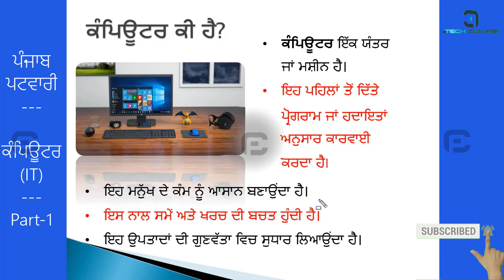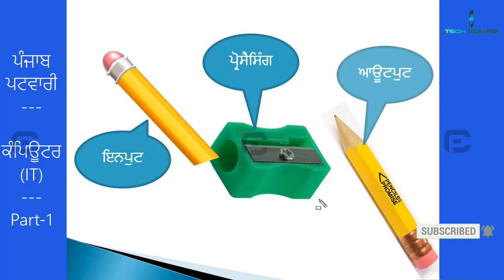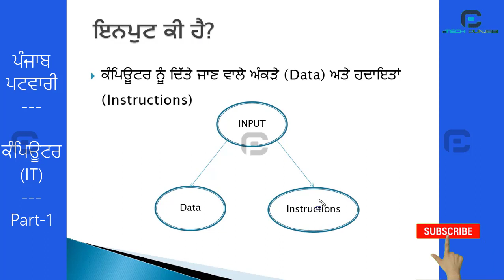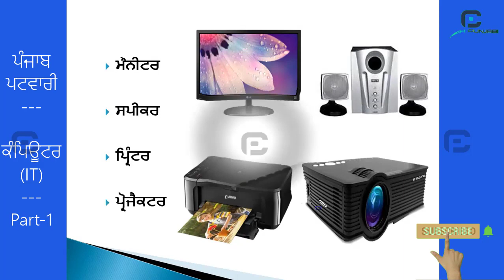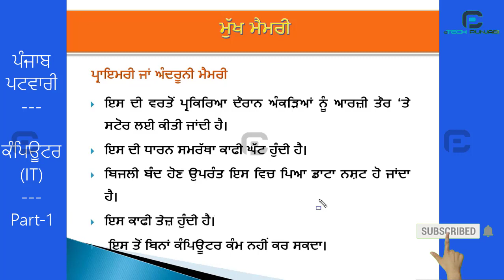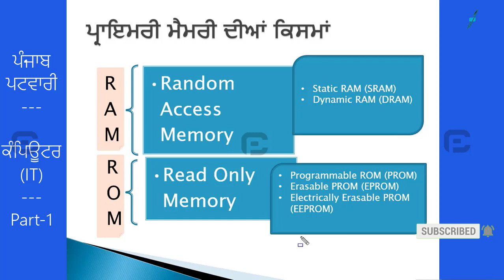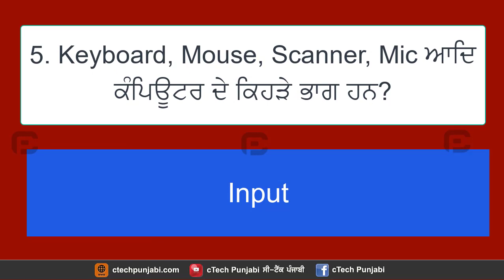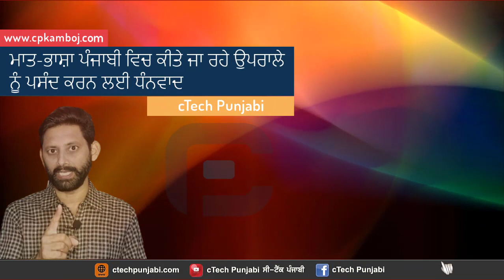Punjab Patwari | Computer-1 (An Introduction to Computer-ਕੰਪਿਊਟਰ ਬਾਰੇ ਜਾਣ ਪਛਾਣ)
►►ਇਸ ਵੀਡੀਓ ਵਿਚ ਕੰਪਿਊਟਰ ਬਾਰੇ ਆਮ ਜਾਣਕਾਰੀ ਦਿੱਤੀ ਗਈ ਹੈ।
►►ਵੀਡੀਓ ਵਿਚ ਦਿੱਤੀ ਜਾਣਕਾਰੀ ਨਾਲ ਸਬੰਧਿਤ 15 ਮਹੱਤਵਪੂਰਨ ਸਵਾਲ ਵੀਡੀਓ ਦੇ ਅੰਤ ਵਿਚ ਸ਼ਾਮਿਲ ਹਨ।

*ਕੰਪਿਊਟਰ ਪਟਵਾਰੀ ਟੈੱਸਟ*
Punjab Patwari Exam 2021
15 Marks Computer-Information Technology Syllabus

**ਮਹੱਤਵਪੂਰਨ ਲਿੰਕ/Important links**

►►►My Online Books Store/ਮੇਰੀਆਂ ਪੁਸਤਕਾਂ ਆਨ-ਲਾਈਨ ਮੰਗਵਾਓ

About : cTech Punjabi is a YouTube Channel, where you will find technological videos in Punjabi :)
Topics : Computer, Defi., Name, IPO Cycle, Input/Output/Processing units, CPU, RAM, ROM and its types.